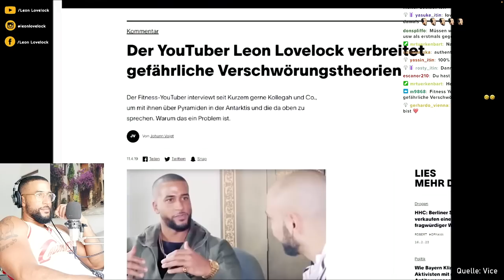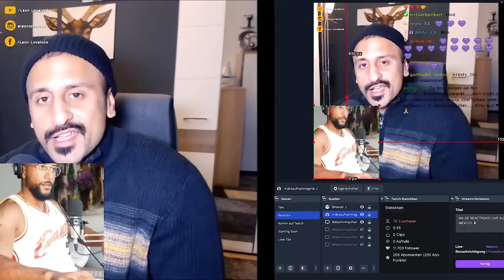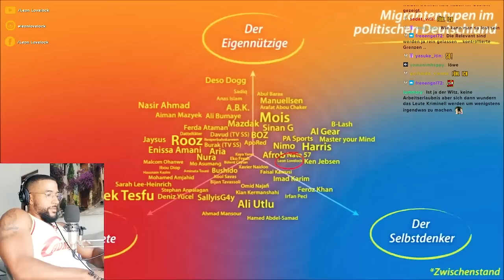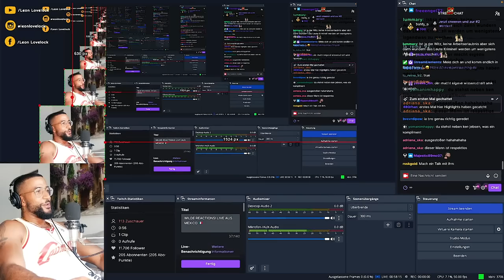AUFSTIEG & FALL von LEON LOVELOCK 😱🤐 MEINE REAKTION - Leon Lovelock